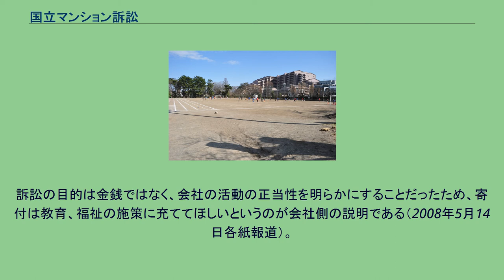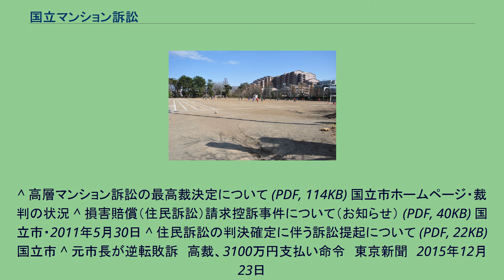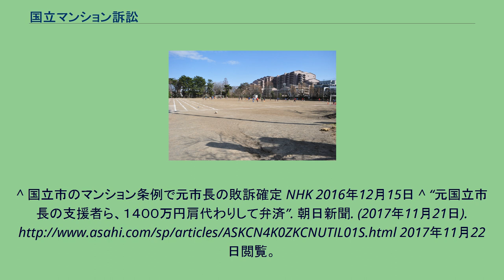国立マンション訴訟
桐朋中学・高等学校グラウンドより見たマンション（2018年3月17日撮影） 国立マンション訴訟（くにたちマンションそしょう）は、東京都国立市で高層マンション建設を巡って複数回争われた一連の裁判である。
狭義では、反対住民が事業者に対して行った建築物撤去請求訴訟（民事訴訟）を指し、1審判決（2002年12月）は、原告側の主張を認め、竣工済みの高層マンションの20m以上の部分について撤去を命じた。
しかし、その後の高裁判決、最高裁判決では認められず、確定した。
JR国立駅から一橋大学前を通って南に伸びる大学通り（東京都道146号）は、サクラ・イチョウの並木と広々とした風景が広がり、学園都市・国立のシンボルとして長年市民に親しまれてきた。
しかし、国立市では、1989年に用途地域変更時に商業地の高度規制を撤廃し、容積率を大幅に緩和したため、1990年代以降、高層建築の建設計画が次々と持ち上がり、その都度市民や市などと紛争が起きていた。
国立駅南口のマンション紛争の流れで、1994年に市民から景観条例の制定を求める直接請求がされた（市議会で否決）ことを受け、国立市は1998年（平成10年）に「都市景観形成条例」を制定し、市の指定した「都市景観形成重点地区」内の高さ20m以上（近隣商業地域・商業地域では31m以上）の建築物を対象として、形状・色彩などを市と事前協議するよう定めた。
大学通りは都市景観形成重点地区の候補地とされた（実際に大学通りが重点地区に指定されたのは2003年～2005年）。
また、1996年には、市民から景観権（良好な景観を享受する権利）を求めた裁判が提訴されたが、この裁判の原告であり、景観保護の市民運動を行っていた上原公子が、1999年（平成11年）4月、国立市長に当選した。
1999年7月に、大学通りの一角にある東京海上火災保険計算センター跡地（中三丁目）を購入した明和地所は、高層マンション建設を計画し、8月に「開発行為等指導要綱」に基づく事前協議の届出を行った。
上原市長は、別件のマンション反対運動の集会において、18階建（高さ53m）の建設計画があることを話した（これが後に、国立市に対する損害賠償の原因の不法行為の1つとなった (PDF, 420KB) ）。
計画内容が知られると、住民の間にマンション建設反対運動が起こった。
国立市は8月19日、国立市開発指導要綱に基づく標識の設置を明和地所に求め、さらに10月8日、マンションの高さを銀杏並木と調和する高さにするよう行政指導を行った。
10月19日に、明和地所側が計画建築物の高さを具体的に明示するように都市計画課長に求めたが、「条例等には、何階建てならよいとか、何メートルならよいというルールは無い」と回答した。
同日、明和地所は紛争予防条例に基づき、標識を設置した（標識を設置した場合、設置後30日で建築確認申請が提出できる）。
これに対して、市は、明和地所に紛争防止条例に基づく標識の撤去を求めた。
後に、明和地所は14階建の計画に変更したものの、それ以上の計画変更には応じない姿勢を示した。
1999年11月15日、マンション建設予定地周辺の住民が82％の地権者の賛同署名を添えて、当該敷地及び隣接する区域の建築物の高さを20m以下に制限する内容を含む地区計画「中三丁目地区計画」の策定を求める要望書を市に提出した。
これを受けて国立市は11月24日、「中三丁目地区計画」案を策定し、公告縦覧を始めた。
これに対して、明和地所は、12月に東京都多摩西部建築指導事務所に建築確認申請を提出、2000年（平成12年）1月5日に建築確認を取り、同日中に根切り工事に着手した。
2000年1月24日に、中三丁目地区計画は告示され、また市民の条例化を求める署名を受けて、2000年1月31日の臨時市議会でも地区計画条例が可決され、翌2月1日に施行された。
なお、議決の際に、条例反対派議員を排除したとして後に訴訟が起こった（後述）。
建設が着手されてからは、地域住民などによって、建設の差止を求める訴訟などが起こされた。
結局、2001年（平成13年）12月に14階建、高さ44mのマンションが完成、翌年から分譲が始まった。
裁判は住民の入居後も続いたが、最終的にマンションは適法（条例が有効なため既存不適格となる）として確定した。
なお、国立市では、マンション建設時の開発審査が完了すると事業...